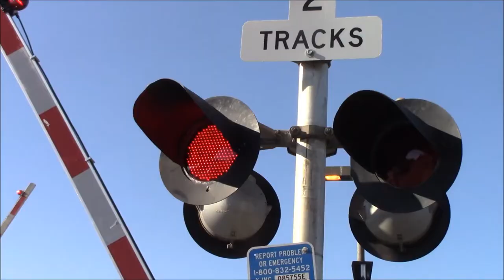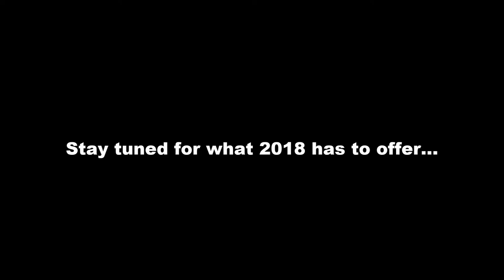Evergreen Rail Productions: A look back on 2017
Make sure you wear your headphones!
First off, I'd like to thank my family for helping me enjoy trains over the past year, even to take me track side just for a little while. I'd also like to thank my friends for being there for me and letting me know when something nice is coming, and of course all my subscribers, likers, and commenters on my videos, means a lot to me. Also my Instagram followers for liking and following my account @tacoma_railfan. Hope you all had a wonderful year at least for trains! Plenty of new railroad action and camera equipment and even a trip or two outside the Evergreen state.

The song "Station to Station" by David Bowie belongs to the Producers, David Bowie and Harry Maslin, and the owners of the song "Station to Station" used in this video. They may have their monetization and have ads on the video which is authorized.

Evergreen Rail Productions